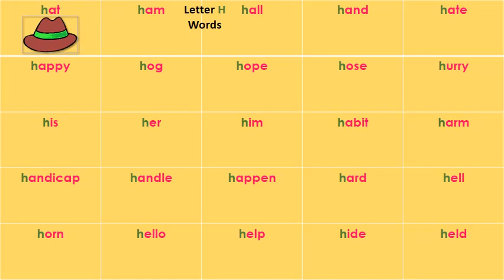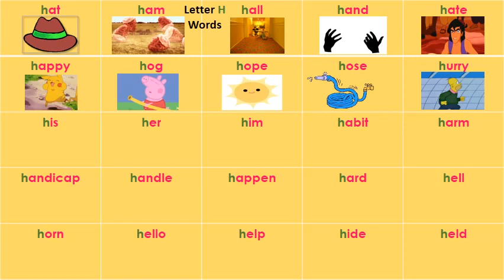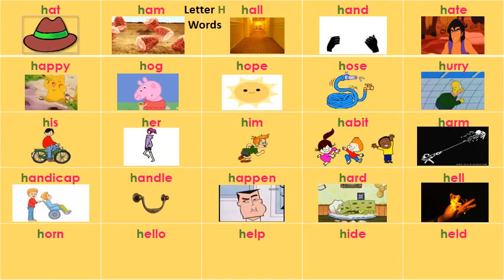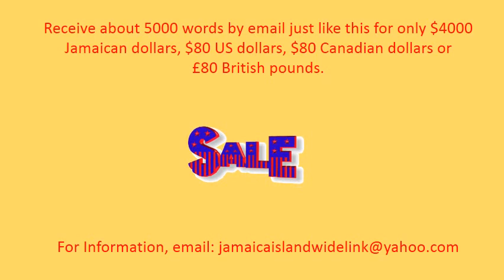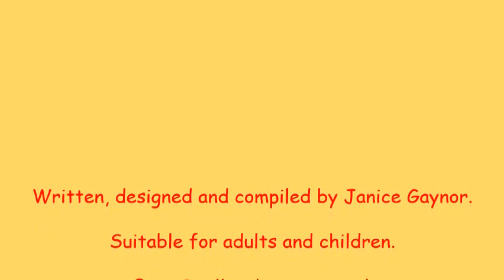Learn to Read and Spell H Words